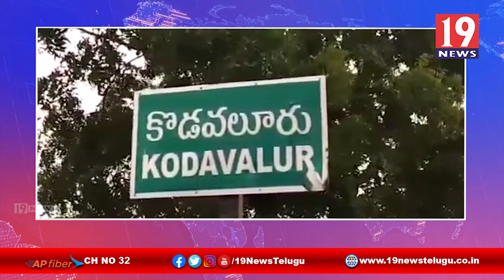పోలీసుల ముసుగులో వ్యక్తిని కిడ్నప్ చేసిన దుండగులు -నెల్లూరు జిల్లా